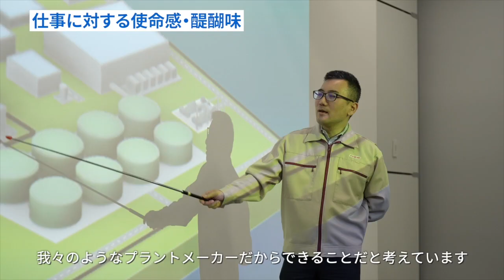未来を担う新たな原子力エネルギー「革新炉」とは？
東京電力福島第一原子力発電所事故から10年以上。私たちはエネルギーの安全について改めて考えさせられることになった。さらに、カーボンニュートラルの推進やエネルギー安全保障などの問題が世界を取り巻くなか、次世代エネルギーとして注目を集めているのが「革新炉」だ。安全性を高めるべく、既存の原子力発電を新たな発想で設計した革新炉のポイントは、緊急避難や長期移住不要で地域社会と共生できること。新たな開発コンセプトに挑む若き設計担当者たちに、取り組みにかける想いを聞いた。